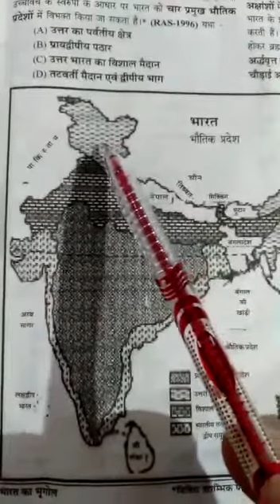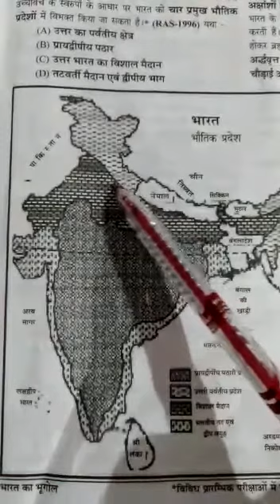SST class by Jagdish Singh for class 10